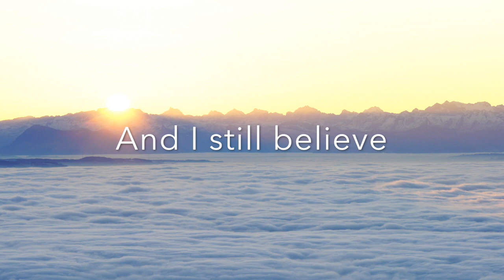POEM | LOVE | INSPIRATIONAL POEM | LOVE IS THE HIGHEST FREQUENCY | Poetry Video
LOVE IS THE HIGHEST FREQUENCY - Inspirational poem to lift spirits during difficult times. Original poetry by Kenneth Chichester.

I'm here to say
It will be OK
Let all your fears
Just melt away
An angel said
And I still believe
Love is the highest
Frequency
Kiss the light
Of the morning sun
Know that we are
A gentle remind
Never forget
Always be kind
We shall rise
Anytime we fall
This is because
God loves us all
T'is not the end
It's just the start
Pursue your dreams
Follow your heart
As you drift off
To sleep tonight
Please understand
You'll be alright.